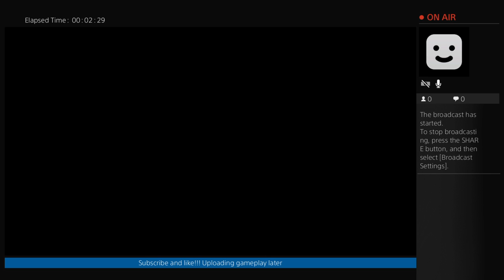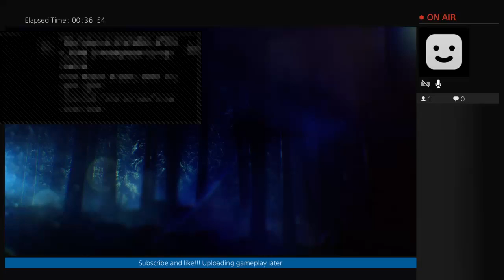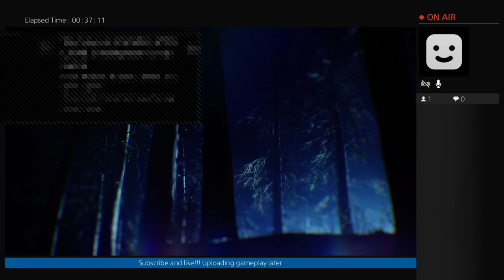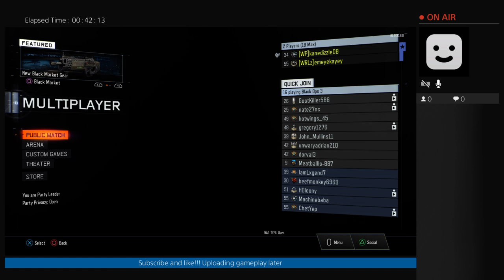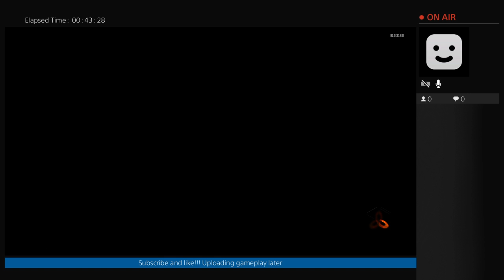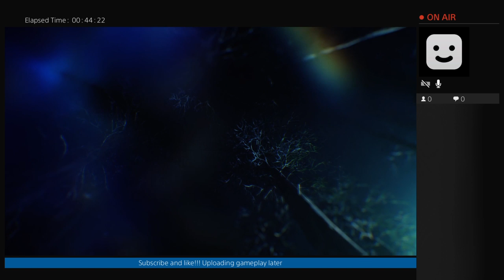Kill people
Michigan Gamer. Having fun doing it!!! I am an average gamer I don't go on 30 and 0 gameplays but I have fun playing. I am like most of you guys just playing to have fun, come check my videos out.